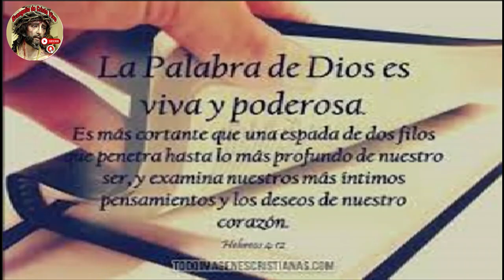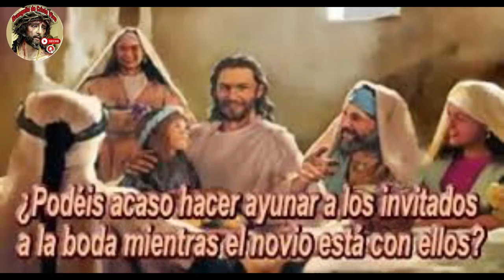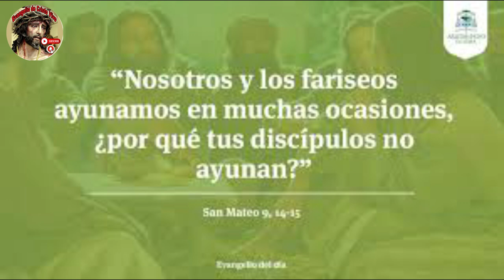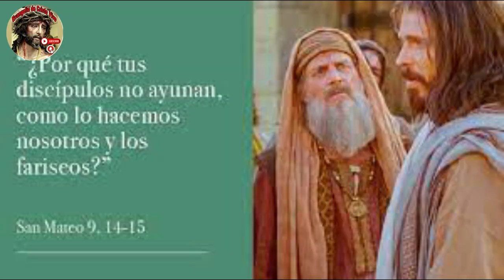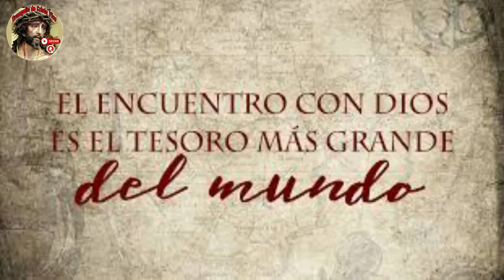Evangelio De hoy Viernes Después De Ceniza, 16 De Febrero Del #2024 Con el Rev.